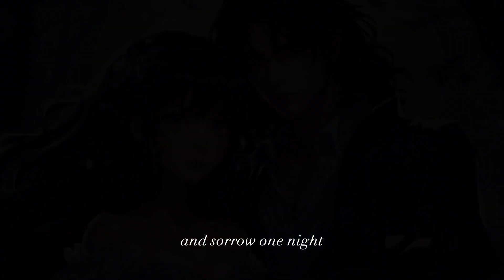Moon In The Embrace Of Night ( AI Romantic Vampire Story )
Once upon a time in a green village, there lived a girl named Diana. She didn't have many friends; she loved her solitude and despised crowds and noise. Her favorite pastime was climbing up the tree in their yard at night, sitting on a branch, and watching the moon for hours. She could sit under the starry night sky without getting tired, gazing into the distant, mysterious forest.